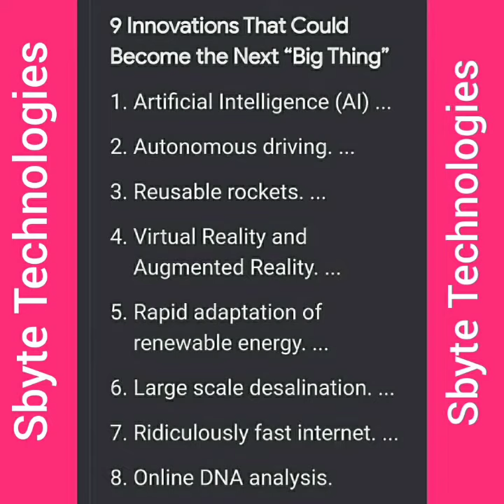Nine Innovations as next "Big things"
9 Innovations as next Big things 👍

says

Dr S Sridhar
ex Vice Chancellor DKNMU and
Professor of computer science